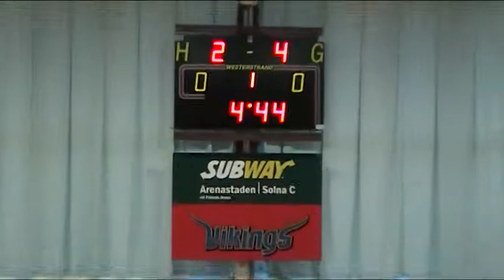Game 2 1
Basketball, youth, NBBF, Region Øst, Norway